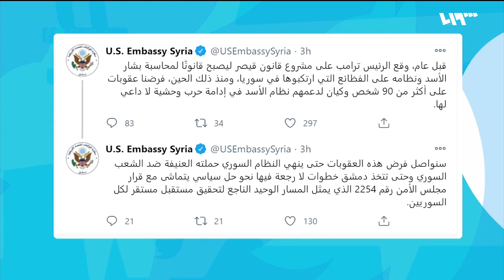عام على قانون قيصر وواشنطن تواصل عقوباتها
قالت السفارةُ الأميركيةُ في سوريا في تغريدةٍ عبرَ حسابِها على تويتر إن واشنطن ستواصلُ فرضَ عقوباتٍ على نظامِ الأسدِ حتى ينهيَ حملتَهُ العنيفةَ ضد الشعبِ السوري أو يتخذَ خطواتٍ لا رجعةَ فيها نحوَ حلٍ سياسيٍ يتماشى مع قرارِ مجلسِ الأمن رقمِ ألفين ومئتين وأربعةٍ وخمسين، ويأتي ذلك عقبَ مرورِ عامٍ على توقيعِ قانونِ قيصر الذي شملَ حُزمةَ عقوباتٍ ضد نظامِ الأسد طالَتْ حتى الآن أكثرَ من تسعينَ شخصاً وكياناً داعماً للأسد.

هوتبيرد HD
V 12520